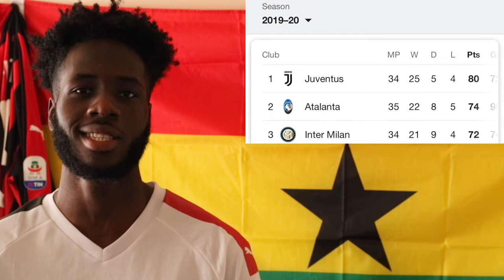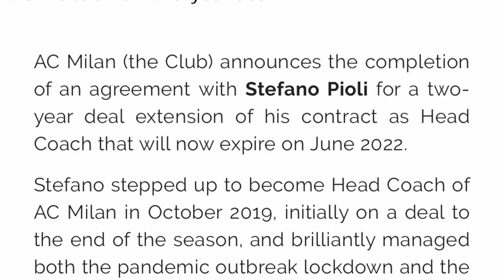Zlatan's Roar, Pioli 2022| Vlog #35| Milano Miguel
Vote your MOTM Zlatan vs Hakan in the comments

Milan took on Sassuolo looking for a win to continue their quest for European football next season. With the adversity of Romagnoli's injury and a VAR handball. Zlatan and Hakan would partner up to contribute to the Rosonerri's 2 goals winning against Sassulo